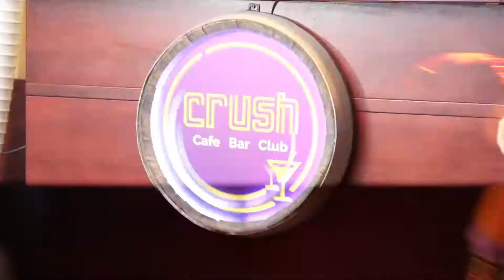Drag Queen Hungary 2020 shortcut